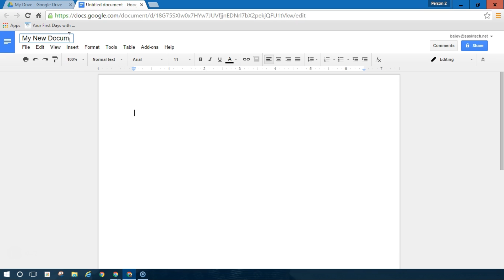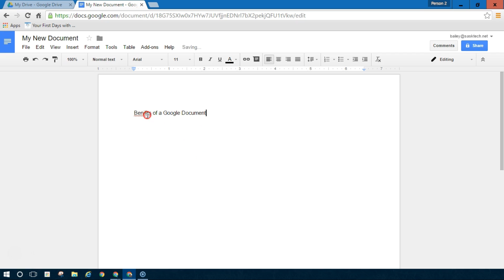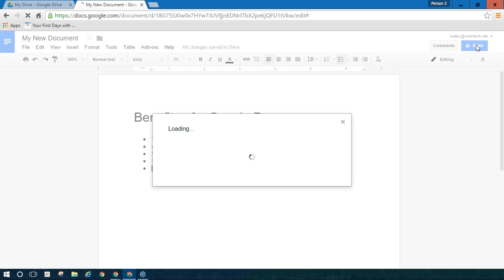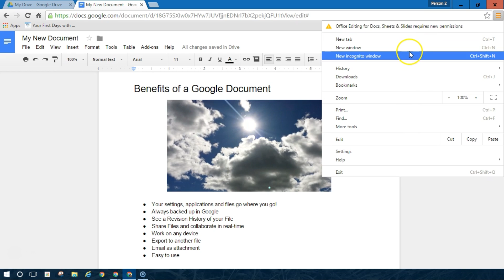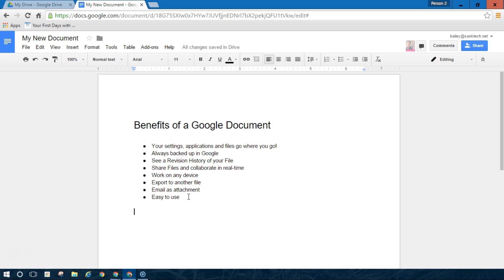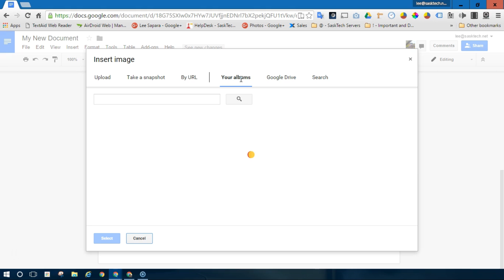How to Create, Edit and Share Files with Google Documents - Overview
An Overview Google Docs
Multiple ways on How to create a Document in Google Drive
How to Create a Document from a template
How to Share a Document
How to set permission to a link
Go over the benefits of a Google Document

Click New
Select Google Docs
Name your Document

How do I get back to my files?

Other Links
- this will show the templates and a filtered view of Documents in My Drive

Revision History
- Click File
- Select Revision History
- Select the version to revert the document to

Sharing a Google Document
- Click the Share button on the top right of the Document your working on
- enter the email of the person you want to share the Document to

You can also set link sharing permissions and a note to the person and send a link to the Document in their email.
for more on sharing in Google Drive visit the help centre

Learn about the link sharing options here.